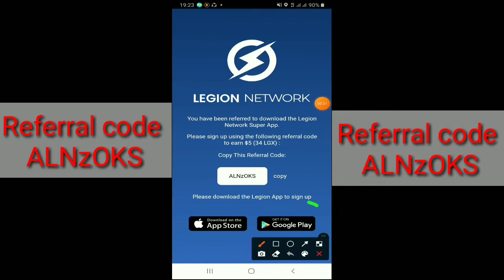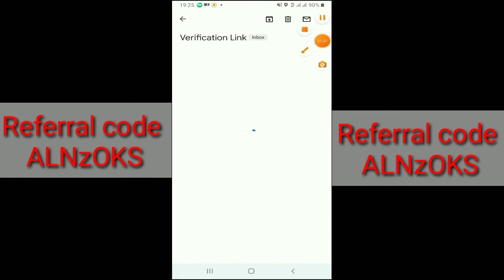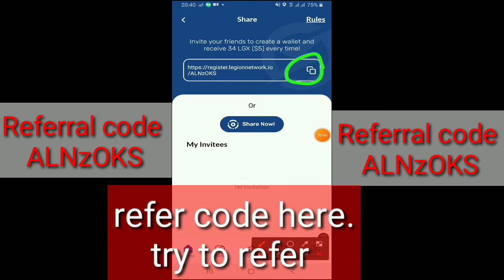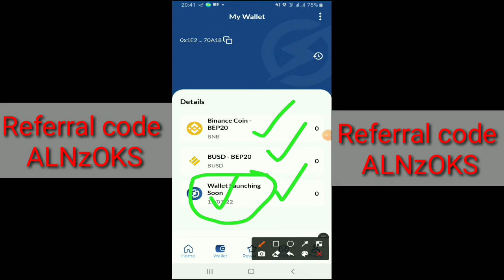Legion network.LGX token listed.New earning app.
Legion network is new app of 2022.Token listing very soon.

ALNzOKS

best earning app 2022 earn money online,

Related topics

earning application,
earning app coinbase,
Legion network,
Token listing,
Coinmarketcap,
Best app for earning,